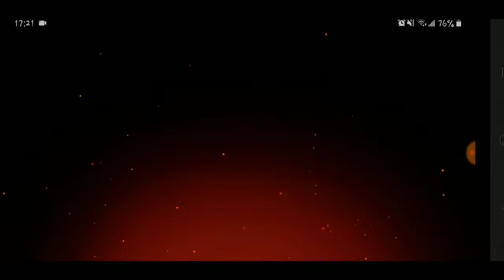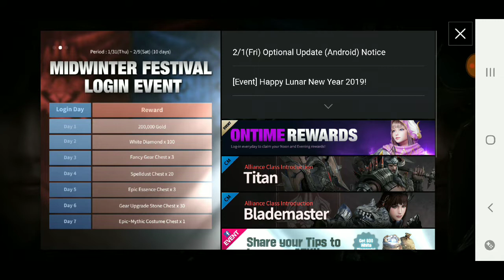Axe: Alliance vs Empire | First Look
Drive for LYFT:  GRIFFITH5729
Drive for UBER:  MICHAELG83442U